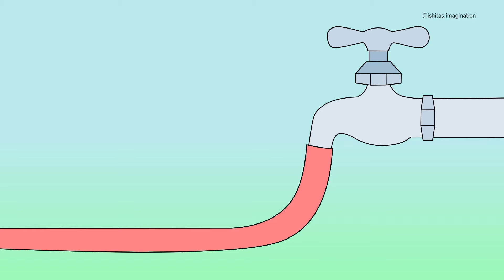Bengalis And Durga Puja | @TheBongGuyOfficial | Storytime Animation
This is a long video about  DURGA PUJA . please everyone support me .

bengalis and durga puja
bengalis in durga puja
durga puja animation video
animation
bengali animation
bengali cartoon
2d animation
bangla cartoon

I do not own a graphics image and gif . If you are the creator of any of these and wish for me to remove it message me and I will take it out immediately

Attention Please: The Background music Does Not Belong To Me. Special Thanks To Original Artists, Singers And Musicians Who Has Been Create This Beautiful Songs. We Respect Their Original Works.